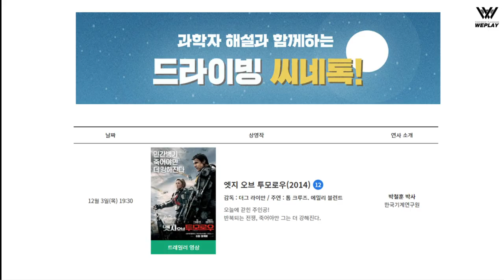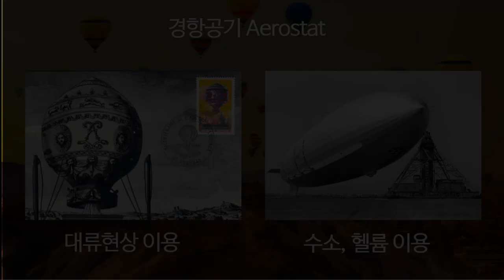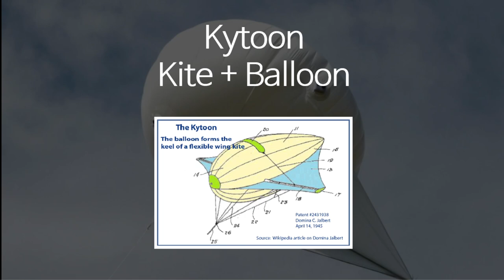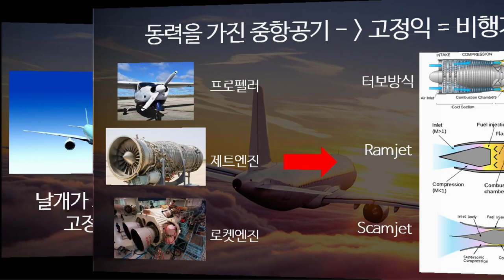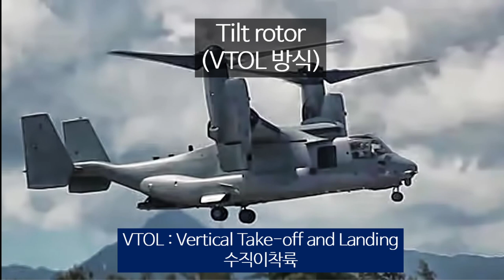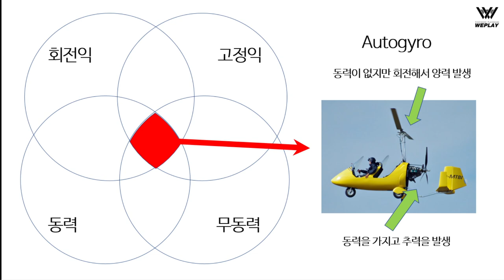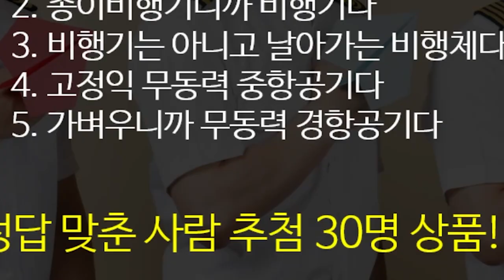항공지식! 비행기를 분류하는 방법. 비행기의 역사. 비행기 종류. [종이비행기 국가대표]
인피니티글라이더 구매